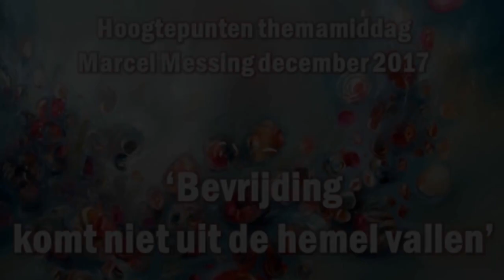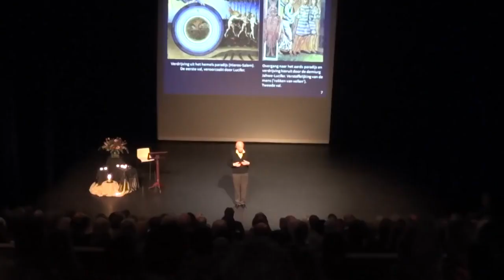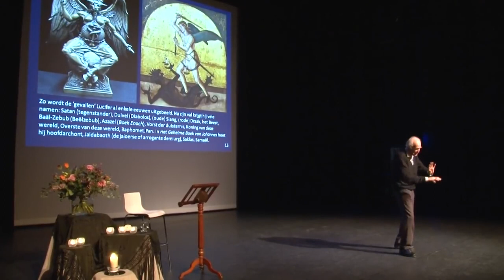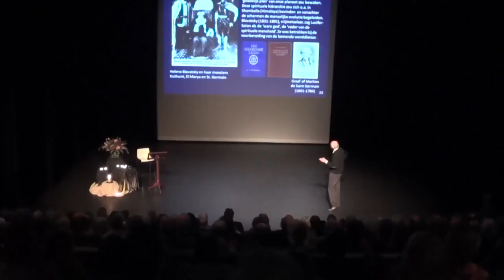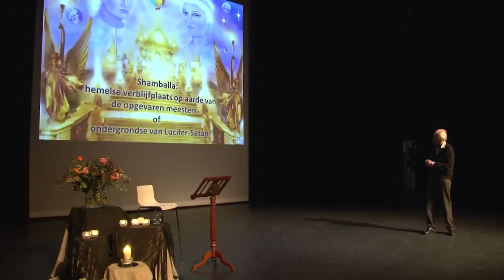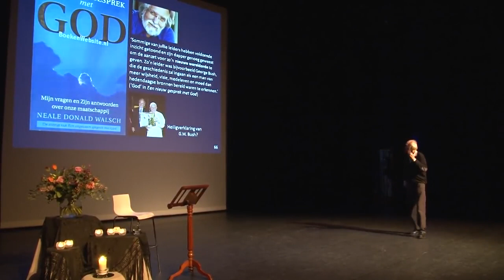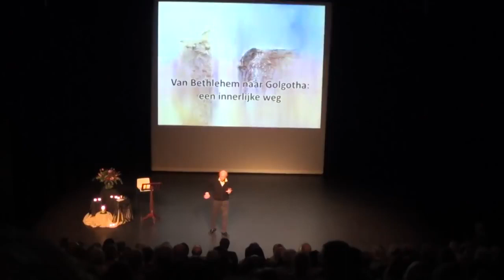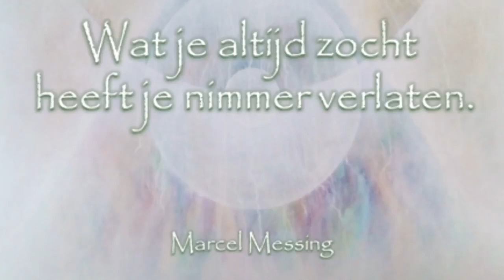marcel messing bevrijding komt niet uit de hemel vallen